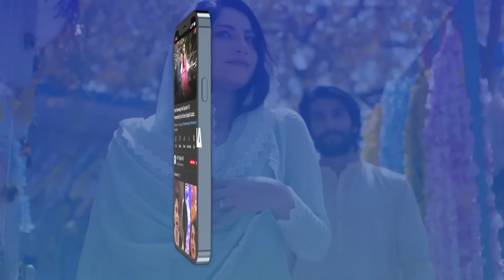Betiyaan Episode 51 - 28th November 2022 (English Subtitles) - ARY Digital Drama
Betiyaan Episode 51 - 28th November 2022 | Fatima Effendi | Fahad Sheikh | ARY Digital

Cast:
Fatima Effendi,
Muhammad Ahmed,
Mah-e-Noor Haider,
Fahad Sheikh,
Qudsia Ali,
Tania Hussain,
Emaan Khan,
Beena Masroor,
Javeria Saud,
Shahrayar Zaidi,
Sabahat Bukhari,
Sajjad Pal,
Saad Fareedi,